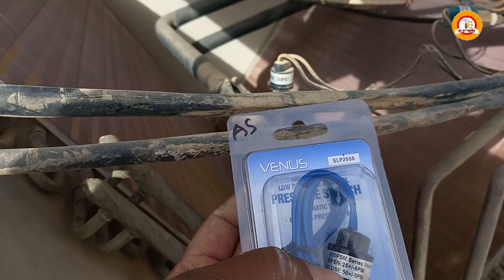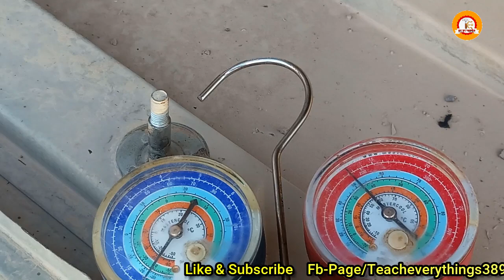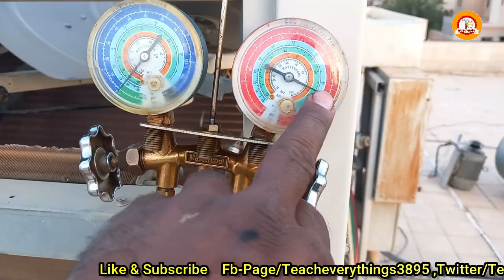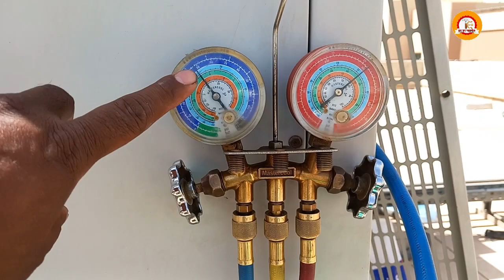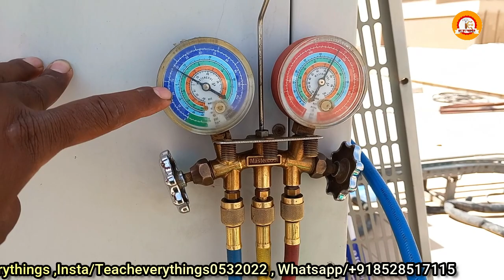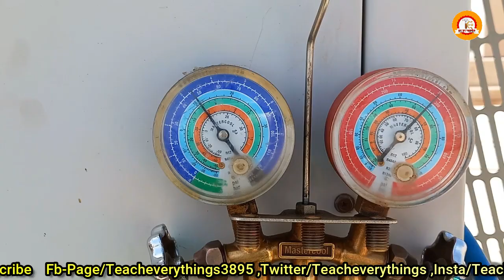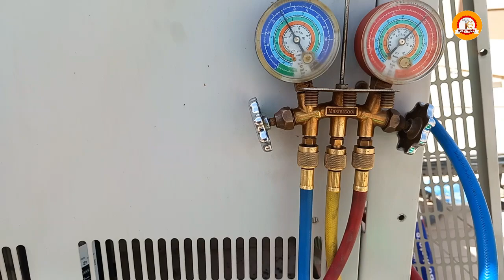Blast Compressor | Installation | Flushing | Capillary Modify | LP Valve Changing | Teacheverythings